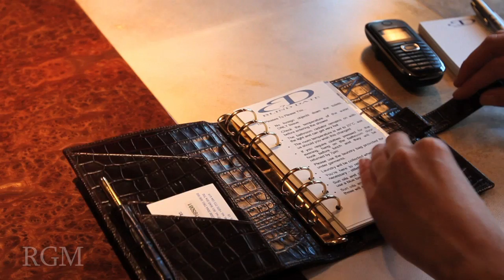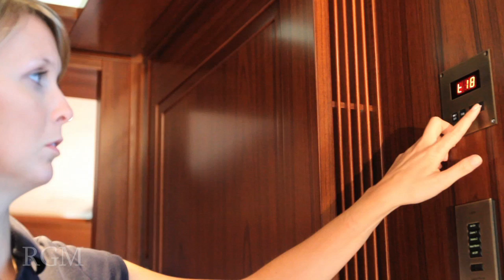Blind Date Health + Safety Presentation